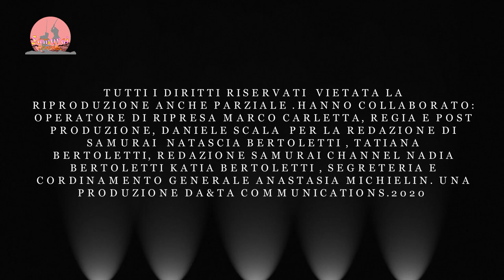intervista Oscar Higa